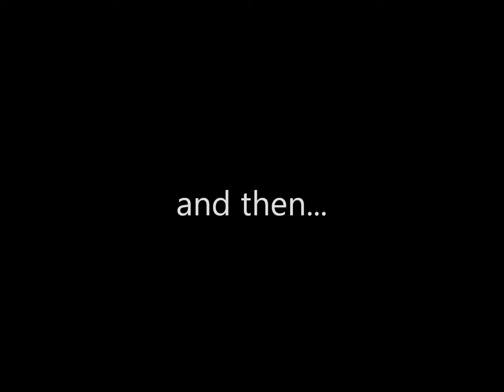summer camp 2013 part 9 (the night hike)